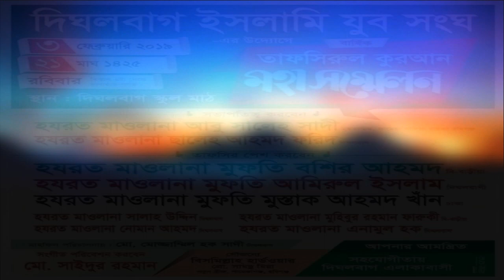এত সুন্দর বয়ান যা বার বার শুনতে মনচায়। মুফতি মুশতাক আহমদ খান আলাপুরী NS TV । এনএস.টিভি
বিস্তারিত তথ্য
আলোচক:-  মুফতি মুশতাক আহমদ খান আলাপুরী
ভিডিও ধারণ, শব্দ ধারণ: NS TV । এন এস টিভি
আমাদের পরিবেশনা:
হক্কানী উলামায়ে কেরামদের বয়ান, হাম্দ-নাত ও কোরআন তিলাওয়াতের বিশুদ্ধ পরিবেশনা।
আপনার মাহফিল ভিডিও রেকর্ড  করতে যোগাযোগ করুন :-
মোবা: ০১৭১১-৯০২৪৮১-(মাওঃ আহমদুল হক)
০১৭৮১-৫৮৬৩৬১ (এইচ.এম.শামসুদ্দীন।)
সোশ্যাল মিডিয়াতে আমরা:-
দ্বীন প্রচারের স্বর্থে লাইক কমেন্ট ও শেয়ার করুন।